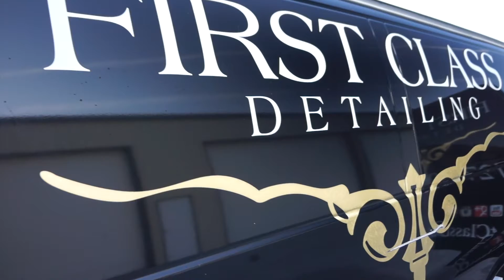Ceramic Pro Ceramic Coating Dodge Charger Car Wash 1 Year Inspection Paint Decon